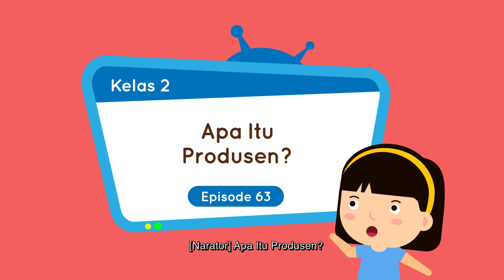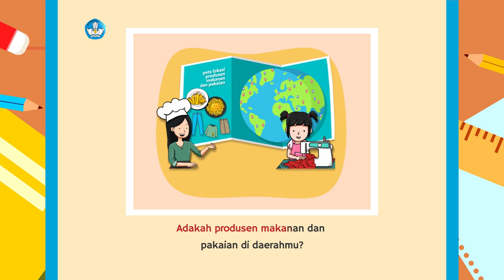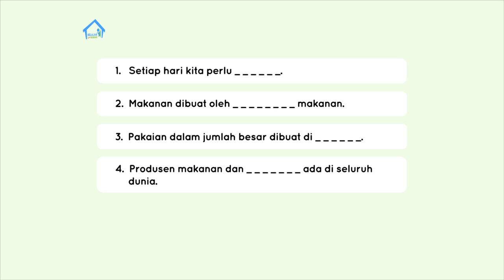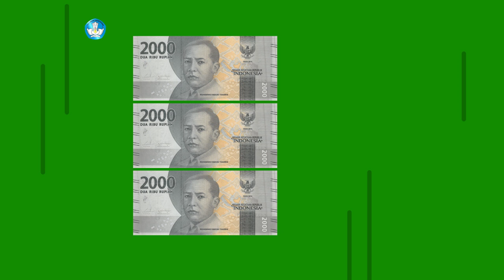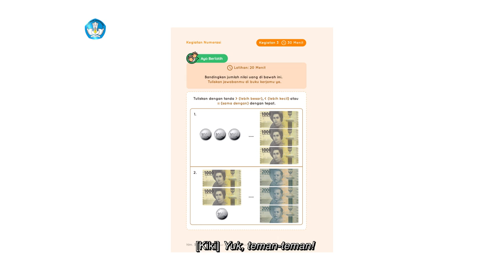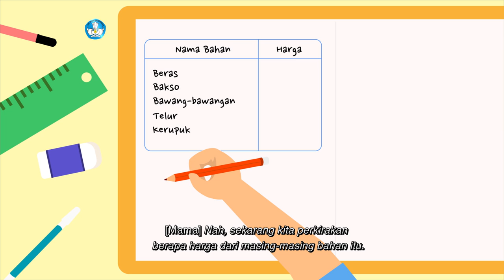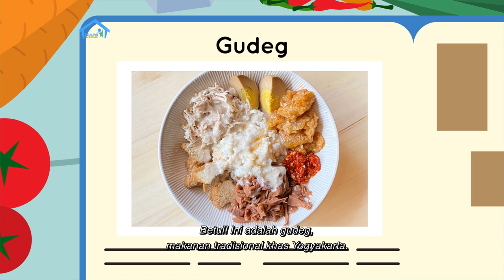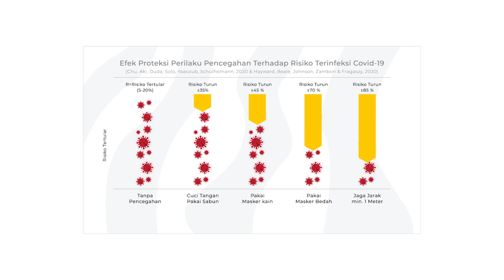BDR | SD Kelas II | Episode 63 - Apa Itu Produsen?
Hari ini Kiki dan Mama mempelajari profesi produsen. Untuk memperjelas pembahasan materi Kiki membaca buku berjudul “Makanan, dan Pakaian untuk Semua”, lalu meminta penonton menjawab pertanyaan tentang cerita tersebut. Ada  kosakata baru yang didapatkan Kiki dari cerita tersebut, yaitu Produsen, Pakaian, Makanan, Pabrik. Selanjutnya mereka belajar menentukan sekelompok jenis uang, dan membandingkan jumlah uang dengan kata lebih besar atau lebih kecil. Selain itu Koki Cilik memberikan proyek akhir minggu ini, yaitu membuat makanan tradisional, dengan insert grafis real untuk menjelaskan hasil proyek.

Kunjungi portal Rumah Belajar di
Web: belajar.kemdikbud.go.id